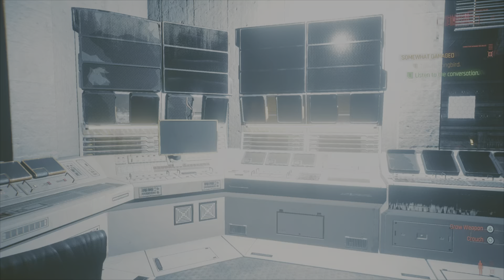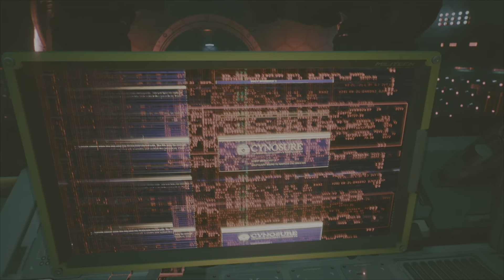PL- Freeing So Mi from the Blackwall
Sad ending, but in the end V lets So Mi free from the daemons

Street Kidd Netrunner